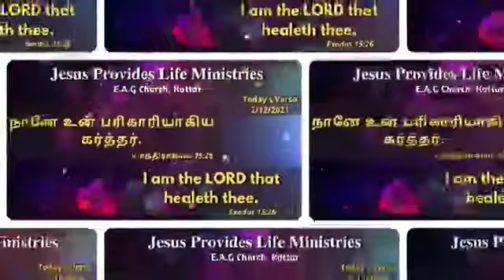JPL MINISTRY BRO. D.M.D BENJAMIN BIBLE VERSE(06.12.2021)